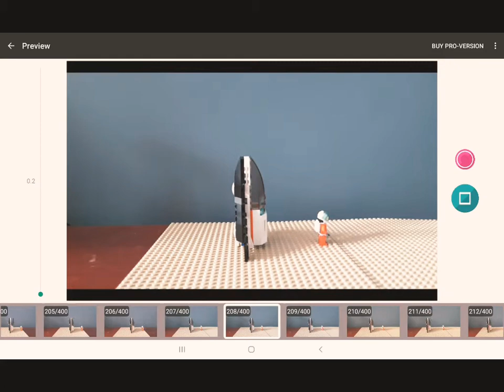Lego Mars Exploration Mission Stop Motion